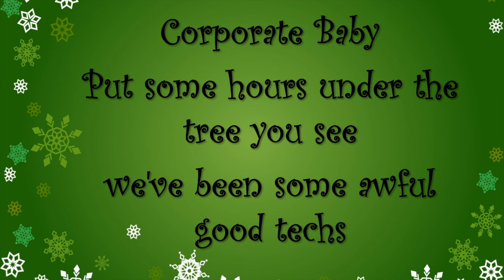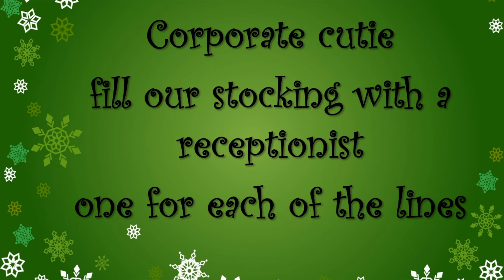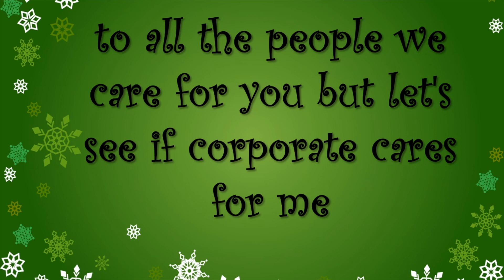Corporate Baby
Parody based off Santa Baby
This song is about a Christmas list written of common request sent to Corporate from pharmacy staff

Want more laughs? Check out the Twelve Pains of Pharmacy. A song about common things that happen in a retail pharmacy setting.

Every video is a wacky and crazy good time. What we do at IJWHtv is see if people can say our word of the day for the humor. We know it is a struggle to say the names of these common medications that are dispensed daily to people. We want to bring light to the world about how these medications are both said and how other people say them.